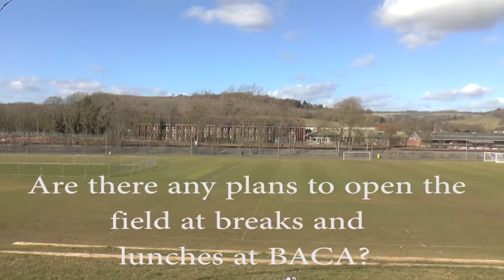AYV 2015 Student Work: Short Breaks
Brighton Aldridge Community Academy